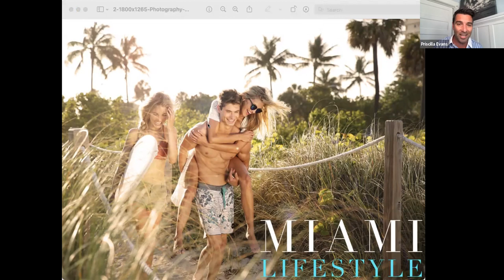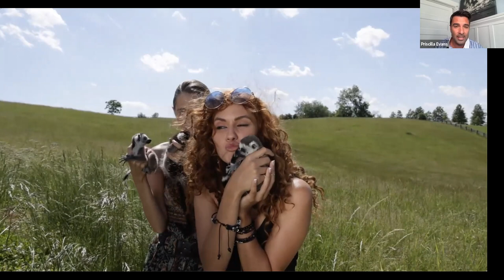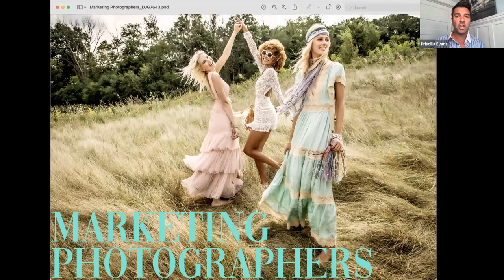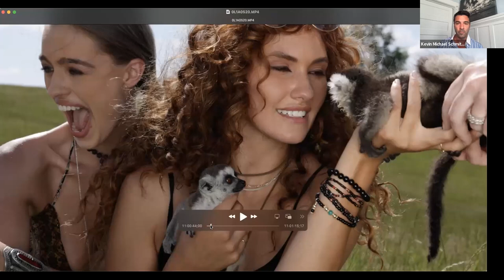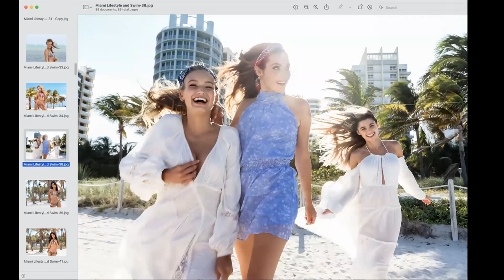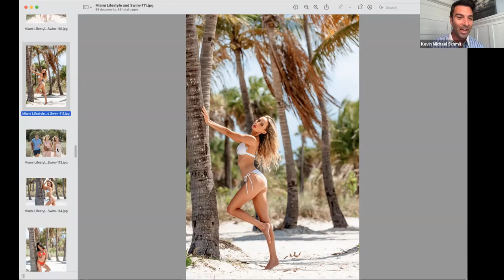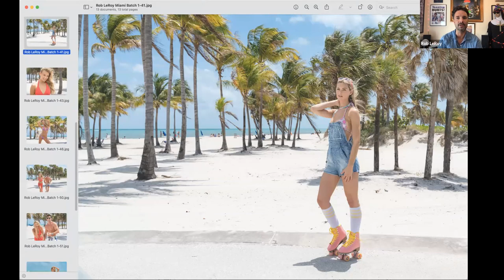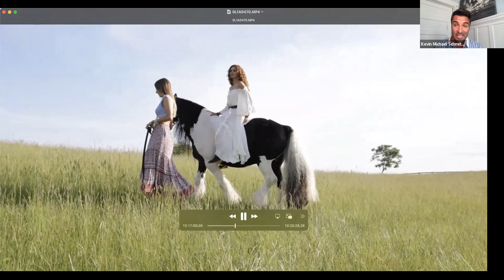Secrets of Lifestyle Photography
Creating a spectacular and touching moment, allowing it to unfold, and then capturing magic within a Photograph...

Lifestyle Photography is all about telling stories and showcasing a moment in time within an image that evokes emotion and involves the viewer within the scene.

Learn the Secrets of Lifestyle Photography at the Highest Level:

Have you ever wanted to rise to the very top of the photographic industry?

Learn the Secrets of Achieving the Highest Level of Success in Photography from Celebrity Lifestyle Advertising Photographer and TV Director Kevin Michael who is currently shooting campaigns for BURBERRY & REVOLVE. He will go in-depth about the Secrets of Success in Advertising Photography with secret strategies and production advice for photographers to transform their photographic careers.

We will take you behind the scenes of Massive Scale Productions with Top Models from our Most Recent Lifestyle Shoots in Miami Beach & Virginia"